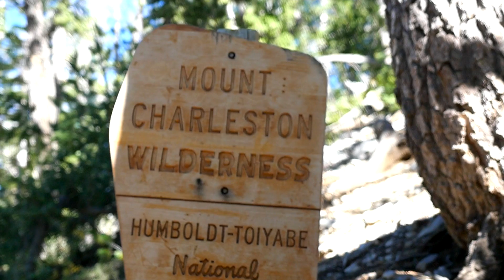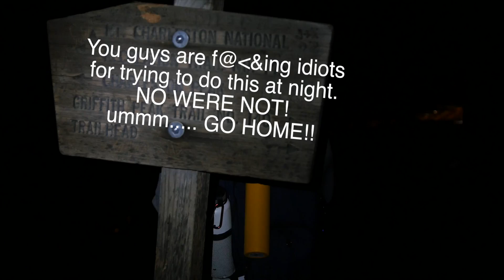mile marker dumbass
Hiking to the peak at Mount Charleston